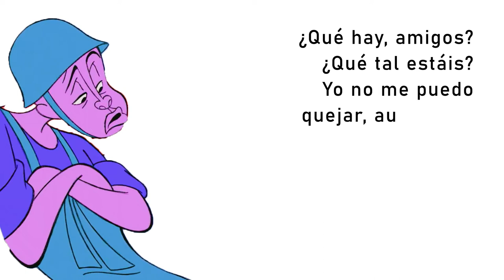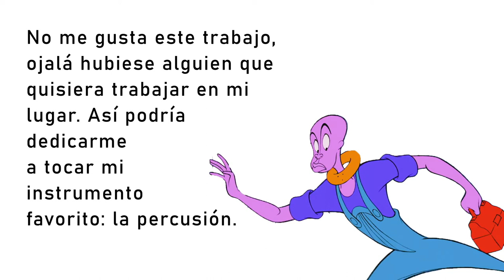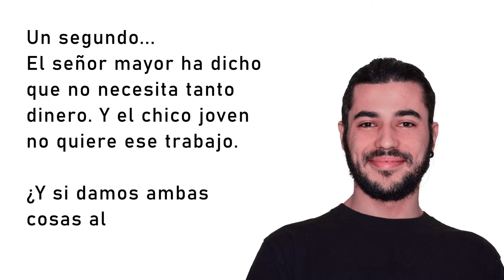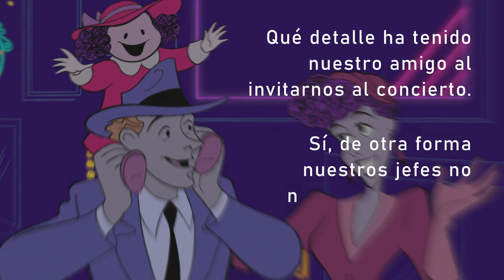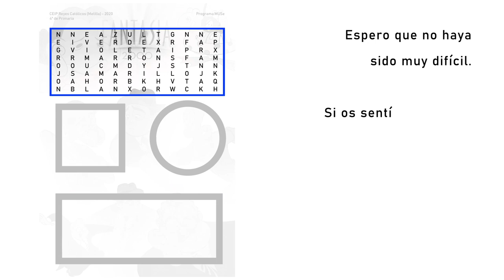Taller narrativo parte 1. Fantasía. 4º Primaria. CEIP reyes Católicos. Todas participamos.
Taller narrativo parte 1. Fantasía. 4º Primaria. CEIP reyes Católicos. Todas participamos. Arte contra el Coronavirus